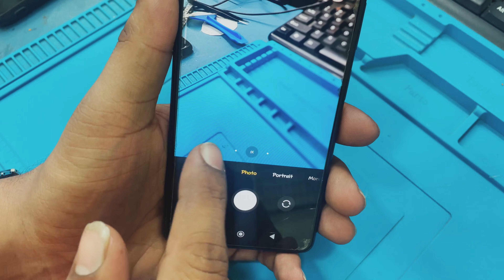Redmi Note 10 Pro Max Camera Blur Problem? Here's How to Fix it! (2023)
If you're experiencing a blurry back camera on your Redmi Note 10 Pro Max, don't worry, you're not alone. This problem can be frustrating, but fortunately, there are a few solutions you can try. In this video, we'll go through some of the most common causes of camera blur on the Redmi Note 10 Pro Max and show you step-by-step how to fix the issue. Whether it's a software issue or a hardware problem, we'll provide you with some tips and tricks to help you get the most out of your phone's camera. So, if you want to learn how to fix the Redmi Note 10 Pro Max back camera blur problem, be sure to watch this video!

अगर आपके Redmi Note 10 Pro Max मोबाइल के पीछे के कैमरे में ब्लर हो रहा है, तो चिंता मत कीजिए, आप अकेले नहीं हैं। यह समस्या परेशान कर सकती है, लेकिन भाग्यशाली तौर पर, आपको कुछ समाधान प्रयास करने की जरूरत है। इस वीडियो में, हम Redmi Note 10 Pro Max कैमरे के ब्लर होने के सबसे आम कारणों को देखेंगे और आपको कदम-से-कदम बताएंगे कि इस समस्या को कैसे ठीक किया जाए। चाहे यह सॉफ्टवेयर समस्या हो या हार्डवेयर समस्या, हम आपको कुछ टिप्स और ट्रिक्स प्रदान करेंगे जो आपको अपने फोन के कैमरे से ज्यादा से ज्यादा फायदा उठाने में मदद करेंगे। तो, अगर आप Redmi Note 10 Pro Max के पीछे के कैमरे में ब्लर समस्या को ठीक करना चाहते हैं, तो इस वीडियो को देखना न भूलें!